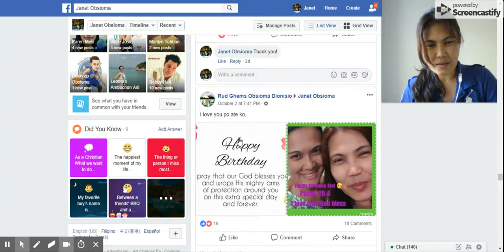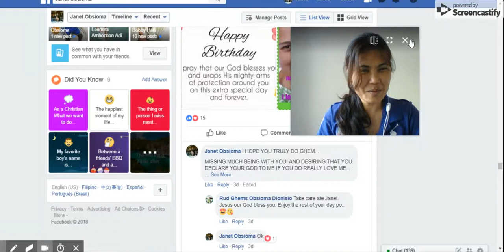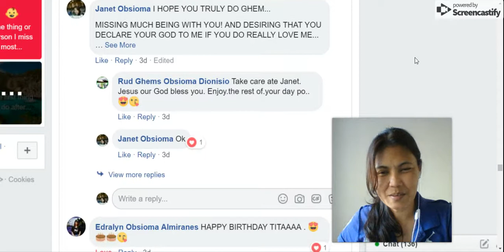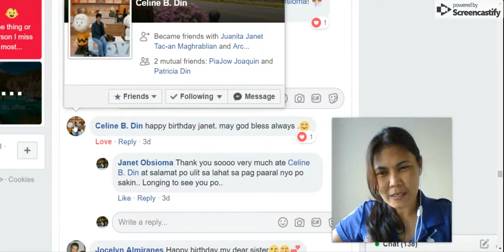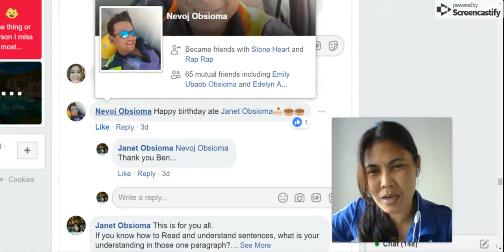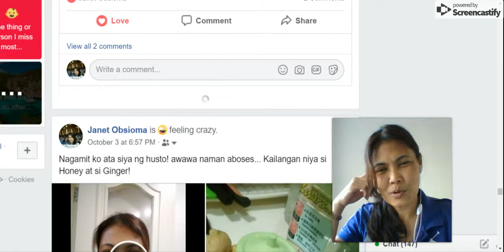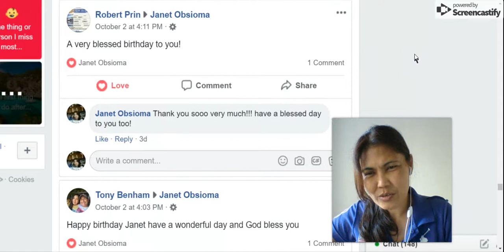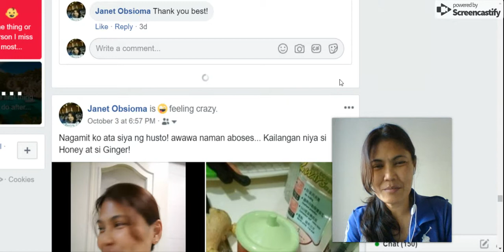Janet Obsioma's Birthday greetings APPRECIATION Part TWO